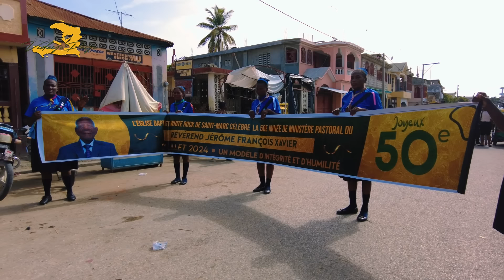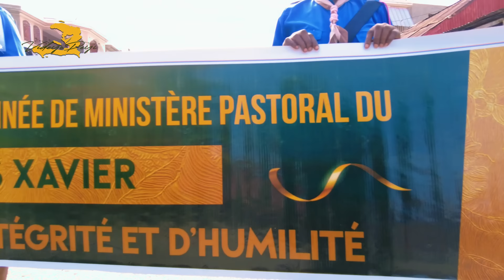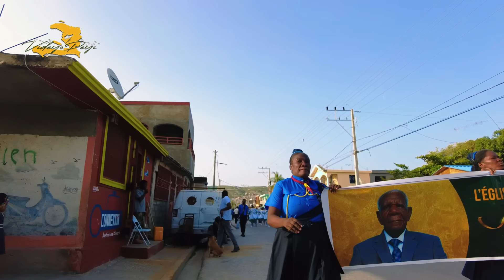Moun Senmak pran lari pou pastè Gérome François Xavier kap fete 50 lane ministè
Siw vle vin yon manb sipòtè chanèl VideyoPeyi klike sou lyen an

-Si w ede nou wap wè plis